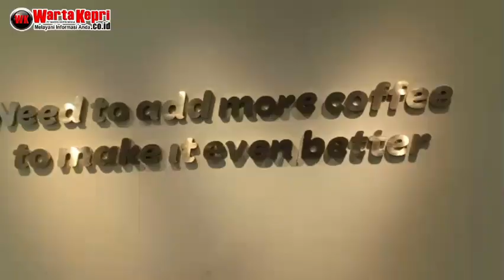Cita Rasa Kopi Seduh Asli di Backstage Coffee Mega Legenda Batam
Yuk Cicipin Cita Rasa Kopi Seduh Asli di Backstage Coffee Mega Legenda lewat @WartaKepri.co.id